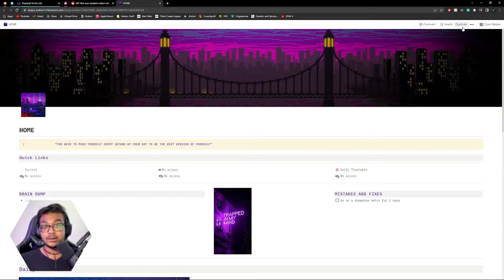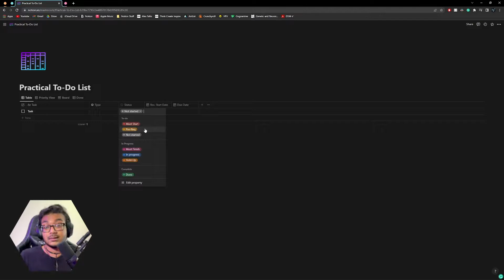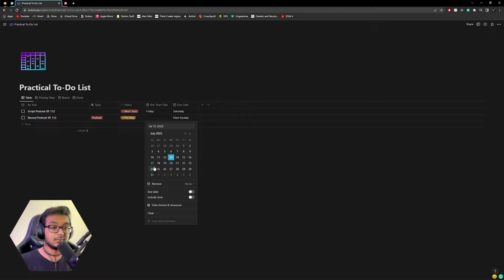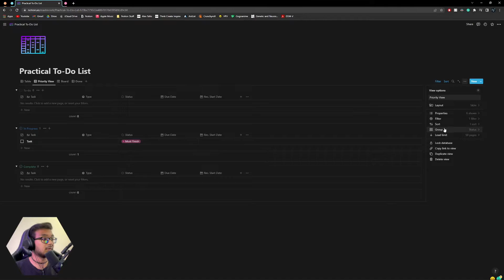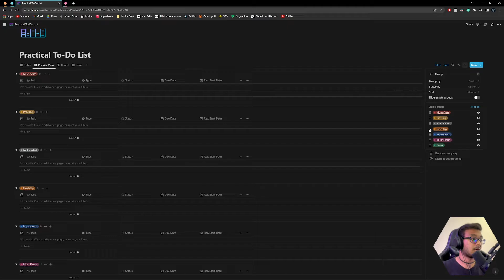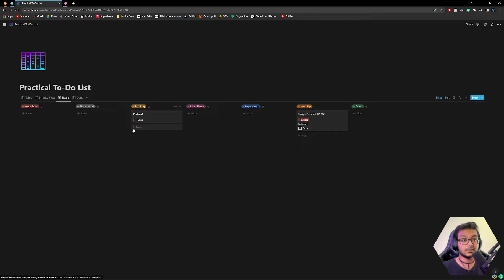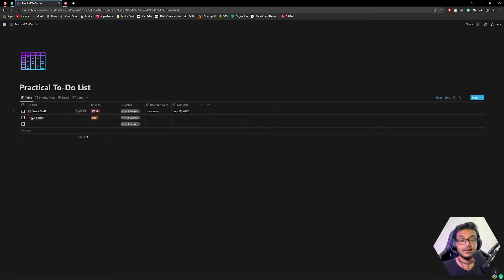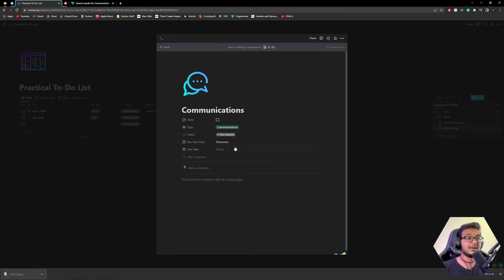The Most PRACTICAL Todo List in Notion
This is the to-do list that I use in Notion.  It's extremely practical and made for people that want something that just works

Timestamps:
0:00 Intro
1:00 Property Overview
3:52 Priority View
5:27 Board View
6:24 Using Templates (in the template)